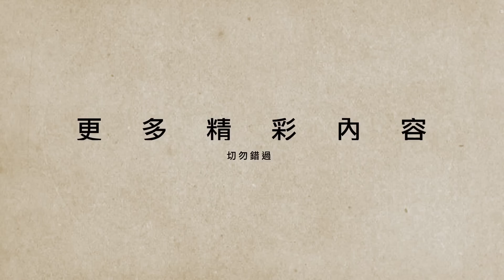由女王的葬禮，審視英國傳統有幾重要？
為什麼有權都不會用呢？不成文規定扮演什麼角色呢？
Panasonic呈獻 音樂劇《大狀王》
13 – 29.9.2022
戲曲中心大劇院
$240 - $500